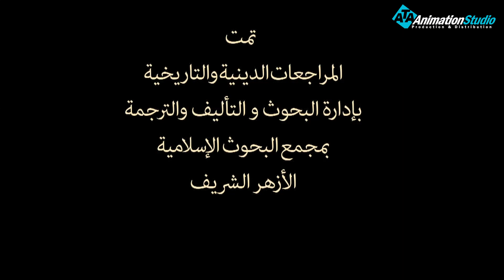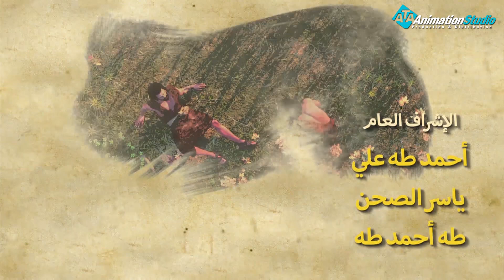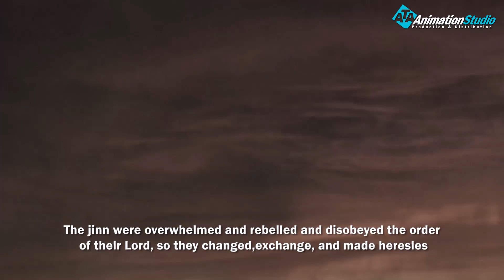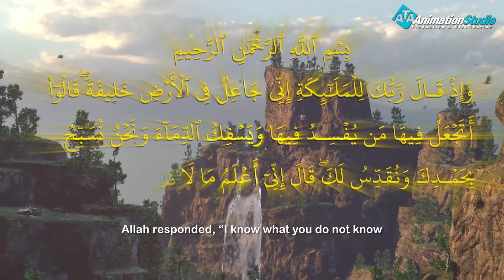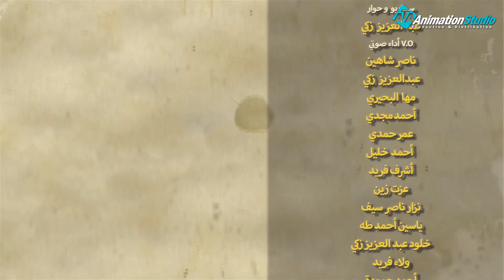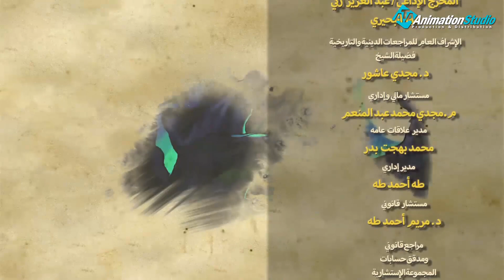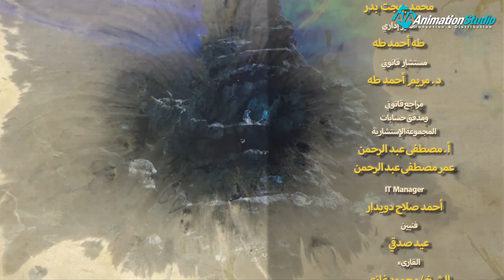حصريا الحلقة الاولى ... مسلسل صراع ادم وابليس #2023